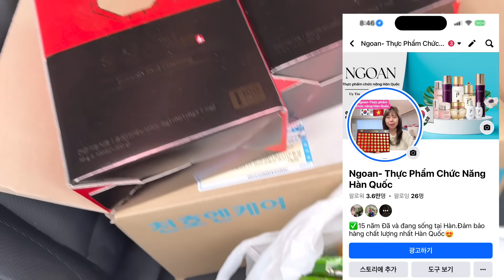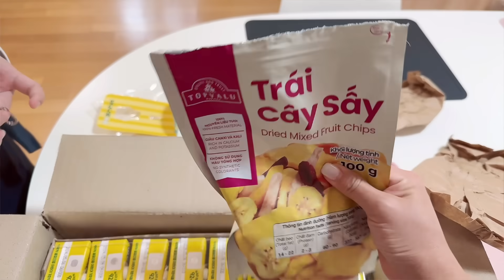Bá Nguyệt Sắp Về Việt Nam. Bữa tối cho cả nhà. Đi gửi hàng cho khách📦